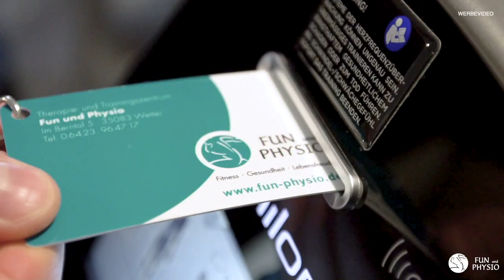Die Top 3 ANFÄNGERFEHLER im Fitnesstraining // Therapie- und Trainingszentrum Fun und Physio Wetter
In diesen Video erklären wir dir drei typische Fehler, die gerade von Trainingsstartern immer wieder gemacht werden.
Aber achtung - es sind nicht die üblichen 0/8/15-Tipps wie z.B. "falsches Trainingsgewicht" oder "falsche Ernährung"...

Tipp Nr. 1 ab: 0:30
Tipp Nr. 2 ab: 2:20
Tipp Nr. 3 ab: 4:25

Was hast du für Erfahrungen gemacht? schreib sie in die Kommentare.